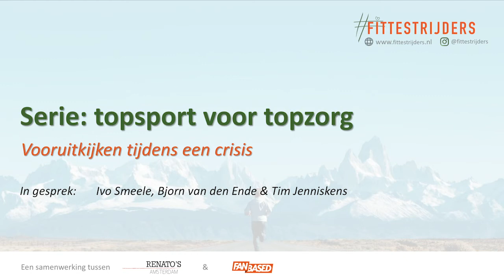Vooruitkijken tijdens een crisis | Fanbased inspiratie talk | Serie: topsport voor topzorg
Kunnen we ook al vooruitkijken? Ja!

Huisarts en wetenschapper Ivo Smeele en Olympisch roeier (mannen 8) Bjorn van den Ende bepreken het thema 'vooruitkijken tijdens een crisis' met Fanbased coach en ex-topsporter Tim Jenniskens. Bekijk deze online inspiratie talk van Fanbased uit de serie Topsport voor Topzorg.

In de Fanbased online inspiratie talks gaan we in gesprek met verschillende specialisten over actuele thema’s. Houd de Fanbased pagina’s in de gaten voor meer afleveringen.